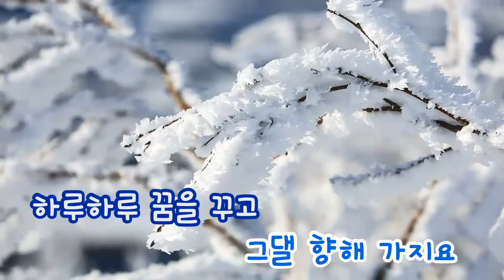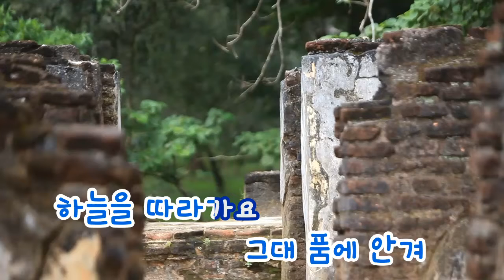[TJ노래방] 연리지 - 예민 (Now And Forever - Ye Min) / TJ Karaoke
Now And Forever - Ye Min -- TJ Karaoke Song NO. 18142
연리지 - 예민 -- TJ노래방 18142

▶ ZillerSong Mobile : Android/IOS
▶ K-POP STAR Global Package : Android/IOS
▶ TJ TV Karaoke (Korean ONLY) : KT OllehTV , LG U+TV, SK BTV